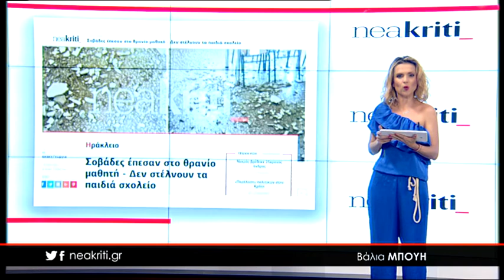Ειδήσεις σε 1 λεπτό 24 05 18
24 Μαΐου 2018

-Σοβάδες έπεσαν στο θρανίο μαθητή - Δεν στέλνουν τα παιδιά σχολείο

-Αποκαλύψεις σοκ για το που «πήγαιναν» τα λεφτά στο ελληνικό παράρτημα της Unicef